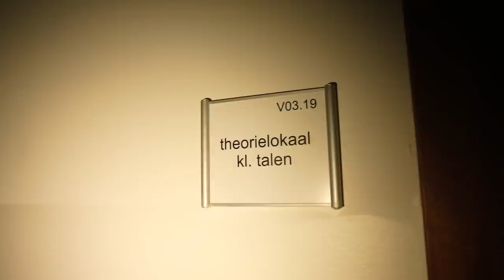ZOENEN ELISE EN MIKE EINDELIJK? | Hoodvlogs #4 | NPO Zapp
Mike vertelt een groot geheim aan Elise. Durft Elise ook iets belangrijks met Mike te delen? Ondertussen heeft Casper een spannend plan dat hij samen met Donnie uitvoert. Ze gaan inbreken bij het HG!

Maak kennis met de vriendengroep van Hoodvlogs: de Parkers. Donnie, Casper, Mike, Elise, Maessa, Puck, en Fay maken speciaal voor Zapp een vlogserie over hun wijk. In hun vlogs delen ze met jou alle geheimen, onzekerheden, verliefdheid en ruzies.